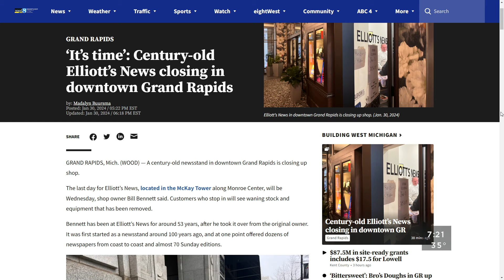‘It’s time’: Century-old Elliott’s News closing in downtown Grand Rapids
A century-old newsstand in downtown Grand Rapids is closing up shop. (Jan. 30, 2024)